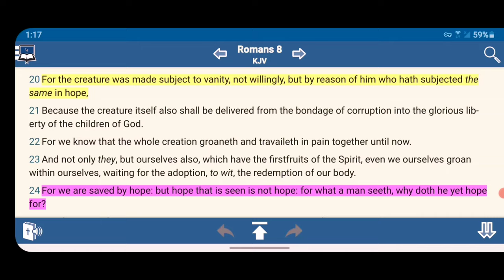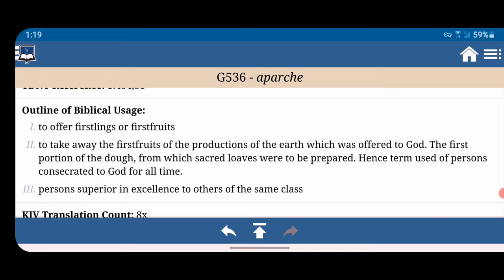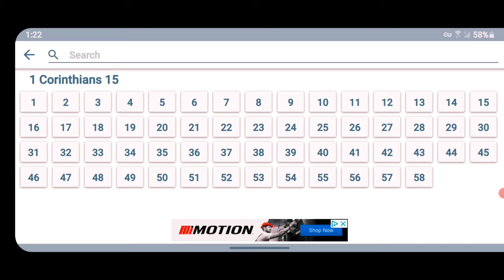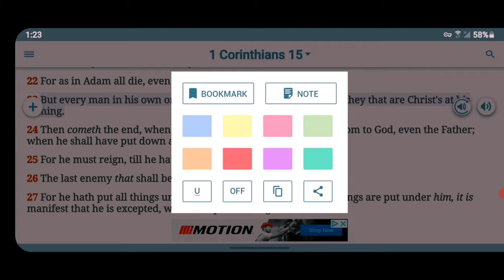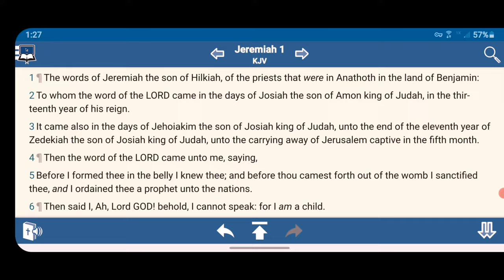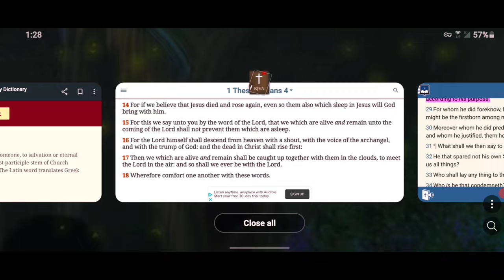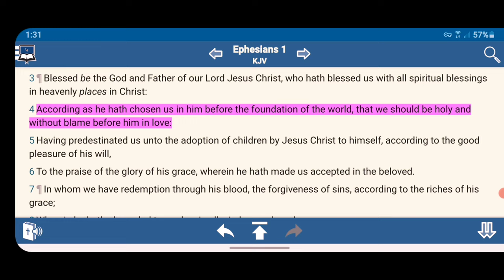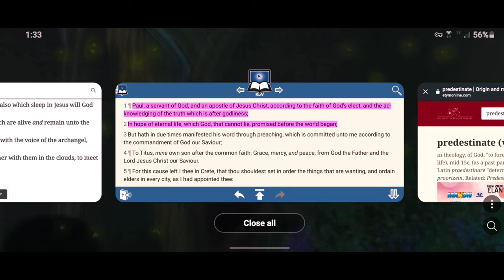According To His Purpose "First Fruits" 🍇 🤴🏿🛸🌎